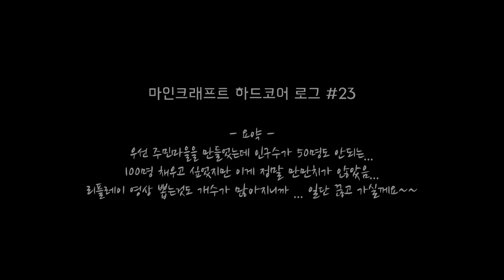마인크래프트 하드코어 #23 - 주민마을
주민 마을 만드는 것 만만치 않네... 주민 100명은 넘겨보자고 시작했는데 50명도 못채우고.. 일단 끊어감..

주민마을 만들면서 가장 열받는것중 하나가 주민 AI... 가까이 있는 침대도 못보는 저 ㅄ들... ㅎㅎㅎ 마을 어귀에 종이 있으면 침대를 못찾는 바보들이 더 많이 늘어남.. 가까운 건물에 비어 있는 침대가 있는데 왜 찾질 못하니?

암튼 이후... 섬에는 자연적 해자도 있겠다 나중에 메인 성을 만들고, 초반에 다져놓은 거점 주변 땅에는 신전을 그리고 거점 주변의 언덕에는 트레이딩 하우스를 현재 예정해 놓고 있지만.. 지하도시 리모델링은 언제 할지 아직. 계획 없음. ㅎㅎ

암튼 계속 주민 100명을 향해서...

* 해저유적부터 털어서 바다렌턴 좀 만들어야 하는데...